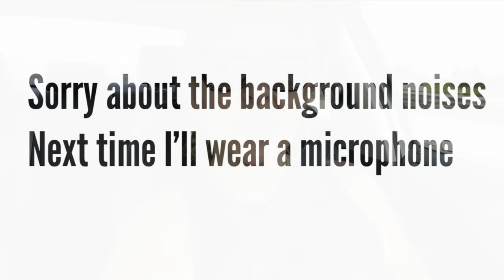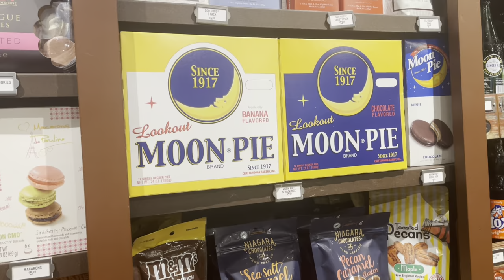Day in my life |shopping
Join me on this video while I take you along on a typical day !

Products mentioned:
Charlotte Tilbury lipstick Liv it up
Pickles Walmart
Kiss nails Walmart
Resin planter Homegoods
Black plant stand TJMaxx
Rae Dunn plates Homegoods
Macrame pot holders Homegoods
Flameless candles Homegoods
Market sign Homegoods
Florals Michael’s
Watermelon dress Cracker Barrel